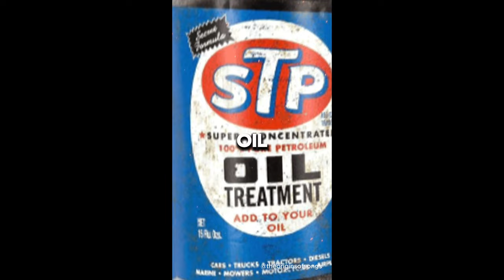51 Crazy Facts About Music Everyone Should Know!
Did you know any of these 51 crazy rock music facts?! Enjoy :)